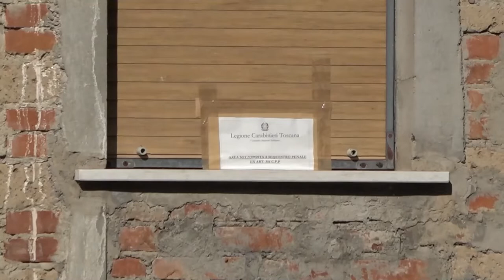Omicidio di Calbenzano, Andreini resta in carcere